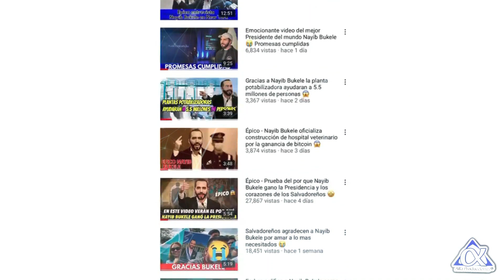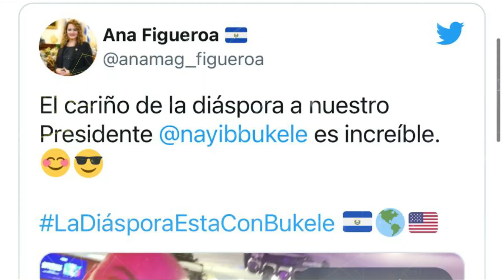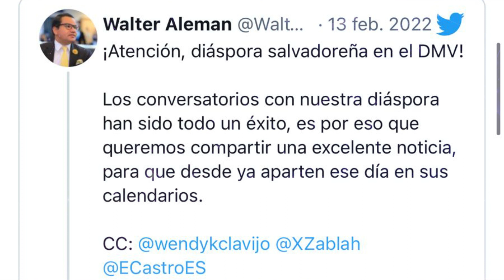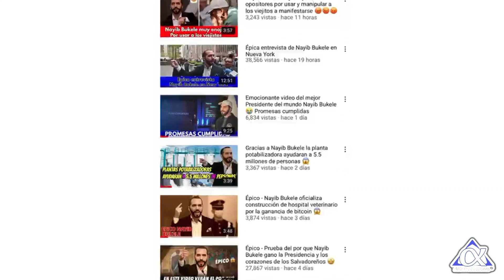Nayib Bukele en EEUU. impresionante cariño que causa furor!!